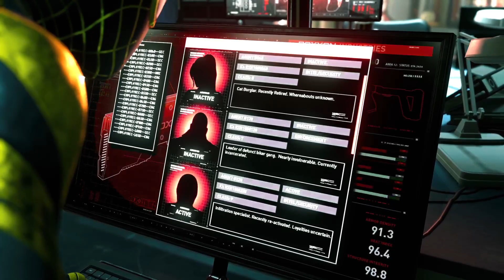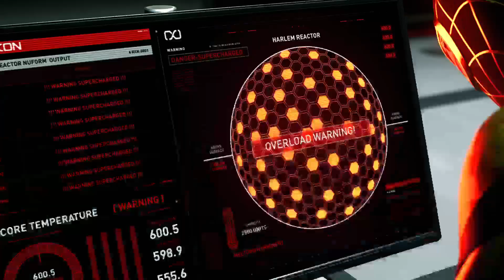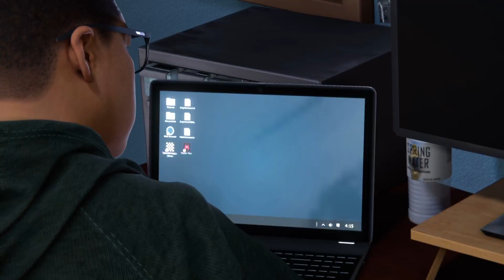Marvel's Spider-Man: Miles Morales #10